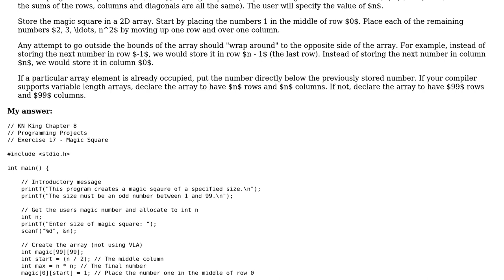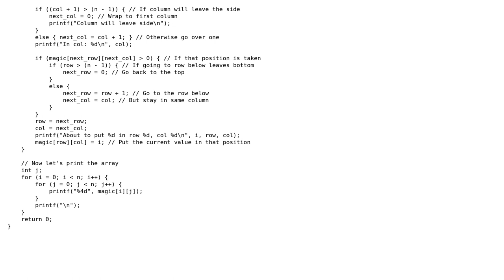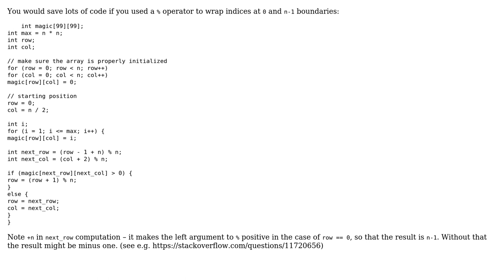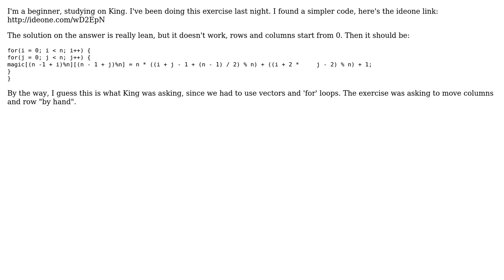Code Review: Magic Square in C (4 Solutions!!)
Code Review: Magic Square in C

With thanks & praise to God, and with thanks to the many people who have made this project possible! | Content (except music & images) licensed under CC BY-SA | Music | Images & others | With thanks to user Quentin Pradet user lucia user hjpotter92 user CiaPan user bdecaf user aussie_aj user 301_Moved_Permanently and the Stack Exchange Network Trademarks are property of their respective owners. You are responsible for your own actions.